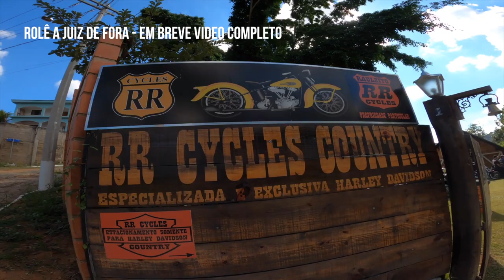Nova Sportster S - A Revolução Começou.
Dia 13 de Junho a Harley-Davidson lançará oficialmente a nova Sportster S.
Equipada com motor Revolution Max, a moto está dando razão ao que falamos a um tempo atrás dizendo que os novos motores iriam equipar as Cruiser.
Viajamos até Juiz de Fora para conhecer a RR Cycles e o Tulim do Canal @umbikerporai com os amigos e com o Thiago do canal @RoadTripSP . Muita estrada, um papo bacana com o Raulzito da RR Cycles e também com Felipec do Canal @RoadGarage . Um dia Show com muitos amigos.
Em breve o vídeo completo do rolê.
A gente costuma falar muito de Harley Davidson e seus modelos mas o que a gente gosta mesmo é de estrada, amigos e viagens. Viajar de moto é uma terapia, faz bem pra alma.
Tem uma dica boa também da galera do Motor Road Experiences. Vale a pena.